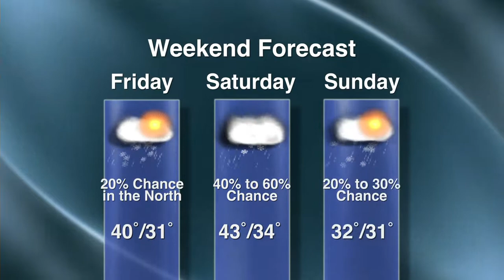Weather with Stacy Christenson - Lakeland News at Ten - November 06, 2012